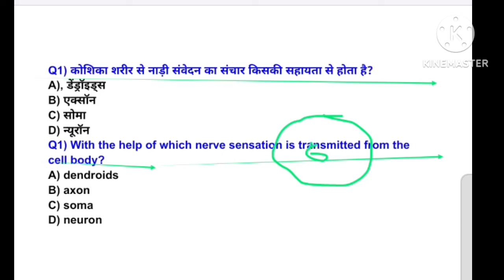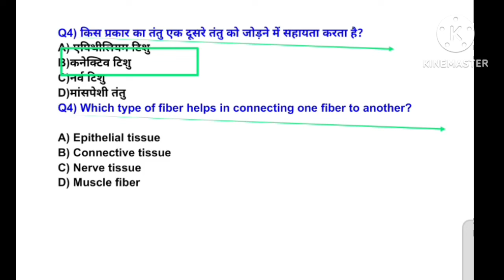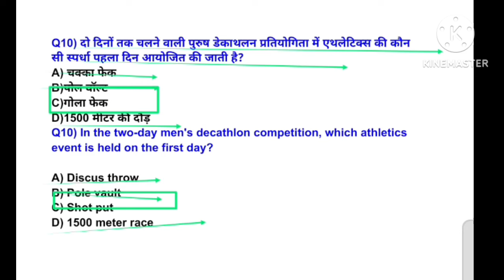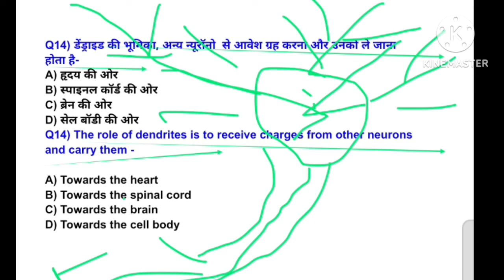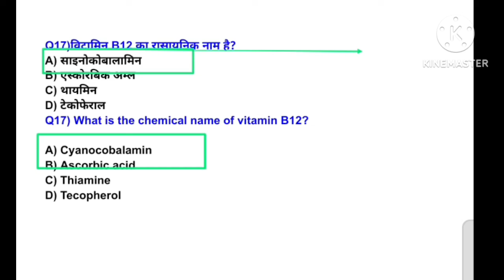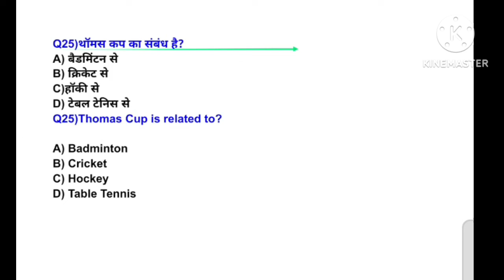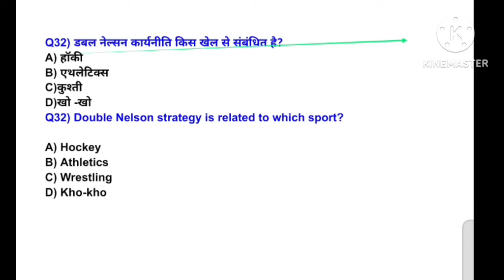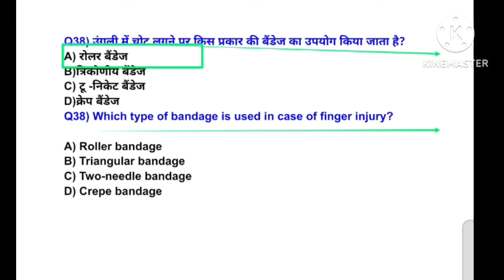MPVARG2 चयन परीक्षा 2024/Physical Education best MCQ practice/UPTGTPGT 2024-25/UPLTGREAD/BPSC tre4.0